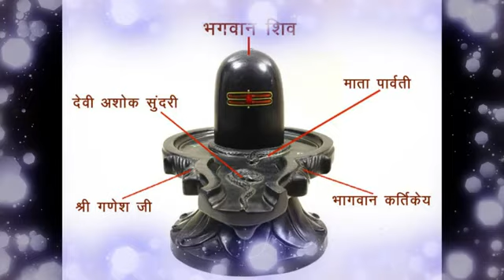20 मार्च बुधवार फाल्गुन की एकादशी तीथी । जो मांगोगे वो सब मिलेगा